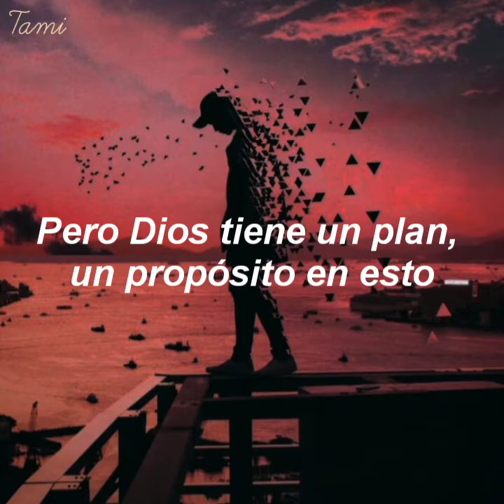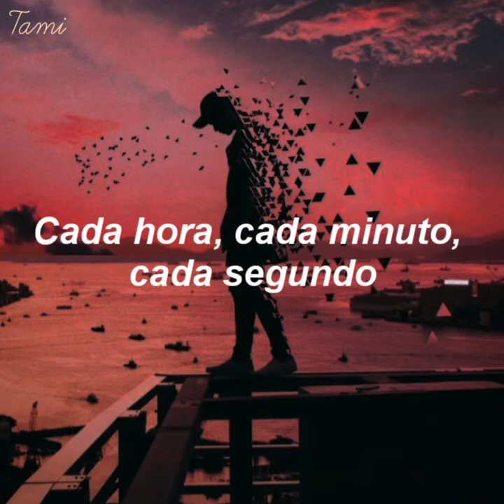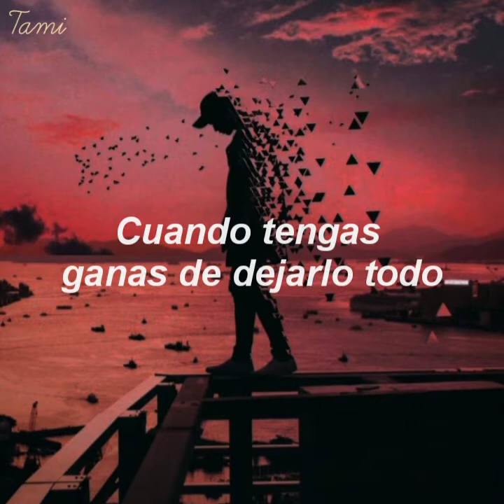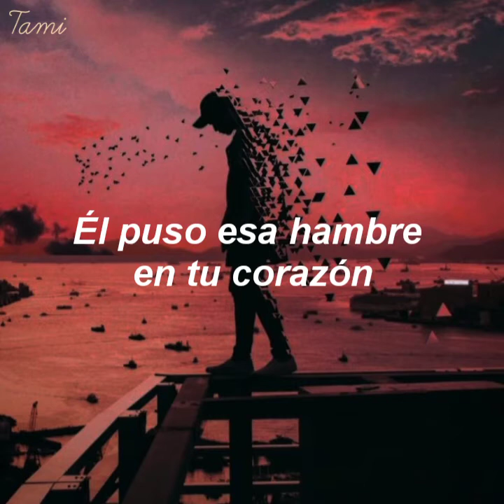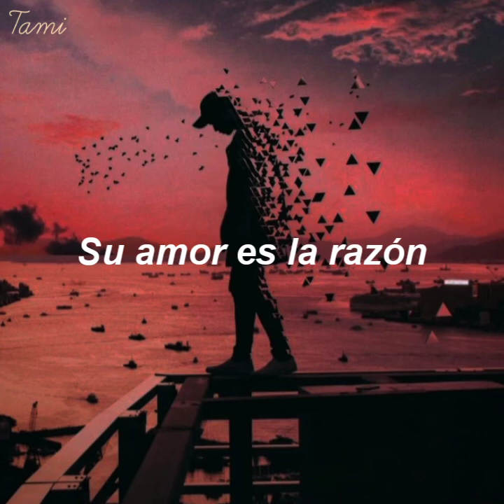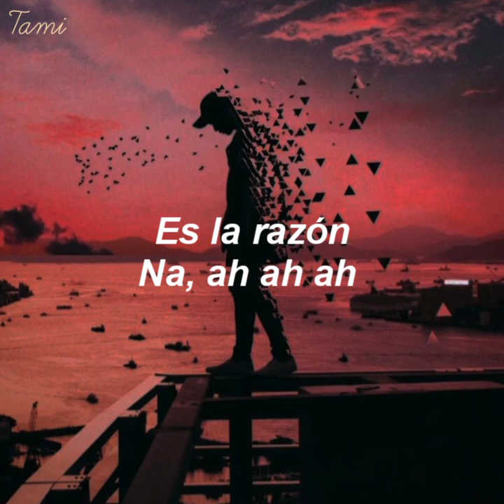Unspoken - Reason || Sub Español.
Unspoken • Reason.

Reason (Deluxe).

Hola! He vuelto con un nuevo video, espero que les guste y sea de Bendición para todos.

Me disculpo por los posibles errores en la letra. Hay frases que cambio para que la traducción no sea tan literal y quede bonito.

Ya saben que cualquier petición o sugerencia es bienvenida en los comentarios.